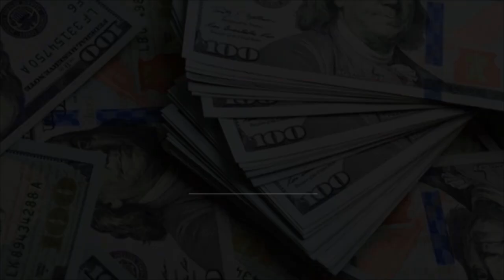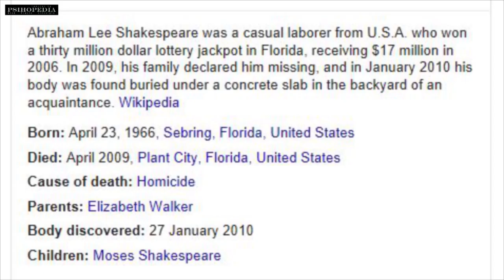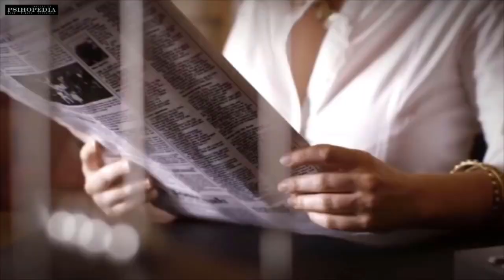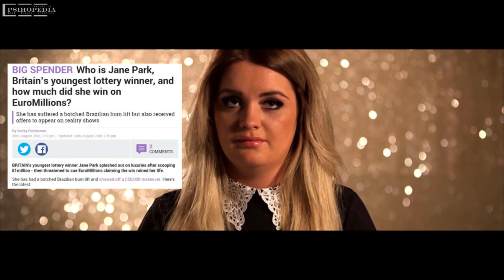The Winner's Curse (Lottery Winning)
Psihopedia contains visually enhanced articles originally published on my professional blog.

• Tracks Info:

Songs: Voices / Evolutions
Artist: CO.AG Music
Genre: Electronic
Mood: Dark